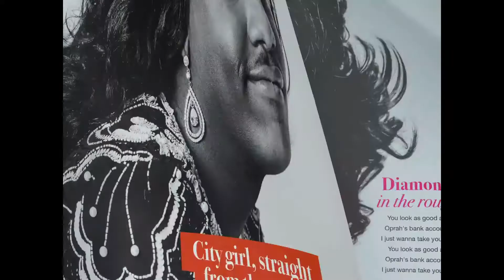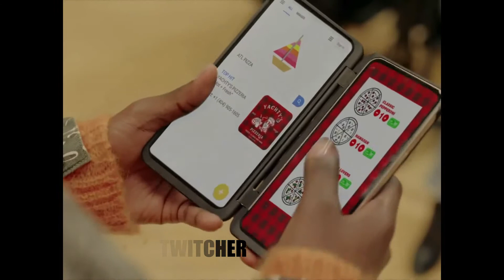𝗟𝗶𝗹 𝗬𝗮𝗰𝗵𝘁𝘆, 𝗗𝗿𝗮𝗸𝗲, & 𝗗𝗮𝗕𝗮𝗯𝘆 - 𝗢𝗽𝗿𝗮𝗵❜𝘀 𝗕𝗮𝗻𝗸 𝗔𝗰𝗰𝗼𝘂𝗻𝘁 (𝗢𝗳𝗳𝗶𝗰𝗶𝗮𝗹 𝗩𝗶𝗱𝗲𝗼) | BaCKWaRD MuSiC ReaCTioN 2020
Lil Yachty, Drake, & DaBaby - Oprah's Bank Account (Official Video) 2020 played in reverse... yes! Completely rewound and played backwards!
It's surprisingly satisfying! Let us know your reactions in the comments below!

Credits:

Special Thanks To LG
DIRECTOR: JULIEN CHRISTIAN LUTZ
CREATIVE DIRECTOR: LIL YACTHY

EP - POPP ROK: TAJ CRITCHOW
EP - POPP ROK: J.LUTZ
HEAD OF PRODUCTION: ADAM PALMER
EXECUTIVE ASSISTANT: DEAN ROSEN
PRODUCER: ADAM RODNESS

FOR CAPITOL RECORDS
PRODUCER: KEVIN KLOECKER
PRODUCER: EMMANUELLE CUNY
VIDEO COMMISSIONER: KEVIN KLOECKER & EMMANUELLE CUNY

DIRECTOR OF PHOTOGRAPHY: SAMY INAYEH
EP – STEEL WOOL ENT: BRAD SIMPSON
LINE PRODUCER – ATLANTA: CISCO NEWMAN
PROD MANAGER – TORONTO: AMIR KARIMI
PROD MANAGER – ATL: CARLA MICHELLE JOHNSON
PROD COORDINATOR - TORONTO: SCOTT MCCUAIG
PROD COORDINATOR – TORONTO: NATHAN BURLAND
PROD COORDINATOR – ATL: ANDRÉS FELICIANO

VFX ASSISTANT: DANIEL CAMILLET...

Music video by Lil Yachty, DaBaby performing Oprah's Bank Account.